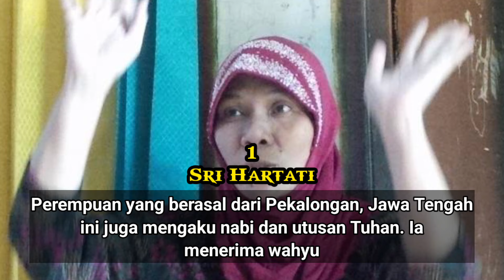7 ORANG INDONESIA YANG MENGAKU NABI 🇮🇩👳🏻❌🚫😱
7 ORANG INDONESIA YANG MENGAKU NABI 🇮🇩👳🏻❌🚫😱